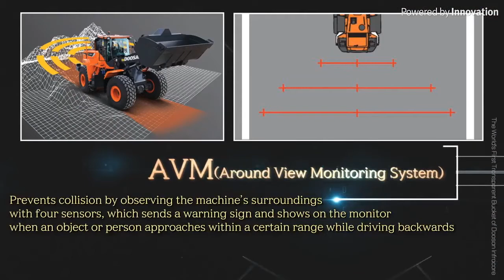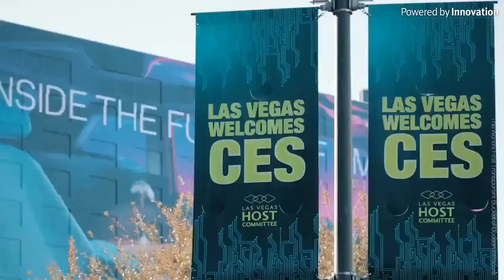The Break Fast Show #98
In today’s show:  Uproar as the Royal Institute of British Architects calls for a ban on demolition; the Monticello power plant in Texas is razed in a stunning demolition blast sequence; Doosan clarifies its new “transparent bucket” technology; and we prepare to say goodbye to the current format of The Break Fast Show and to herald in a new chapter.